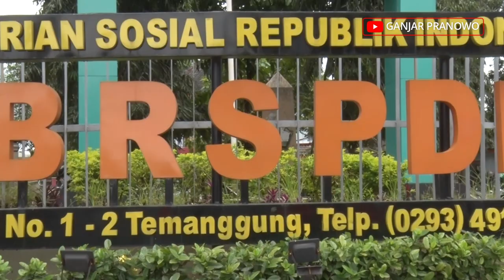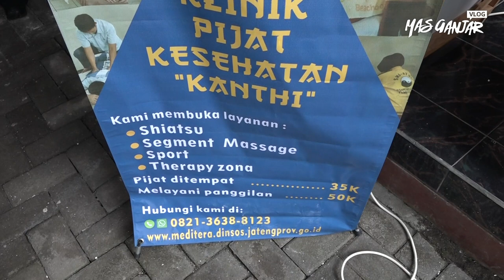PIJET BARENG BU RISMA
Agenda saya hari ini menemani Bu Menteri Sosial, Bu Risma, pijet di Temanggung hehe..

Kami dipijat dua terapis disabilitas netra yang terlatih dan profesional. Pijetannya enak, bikin rileks. Saking enaknya, Bu Risma sampai liyer-liyer.

Kayaknya Bu Risma harus bikin tempat pijat di Kementerian Sosial. Biar kalau beliau habis marah-marah, anak buahnya bisa pijet untuk merilekskan pikiran 😆